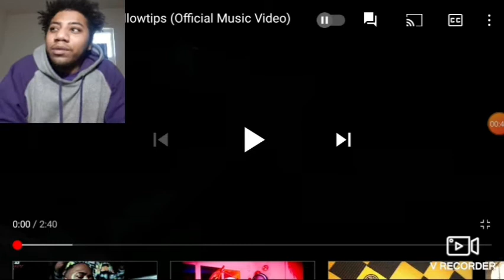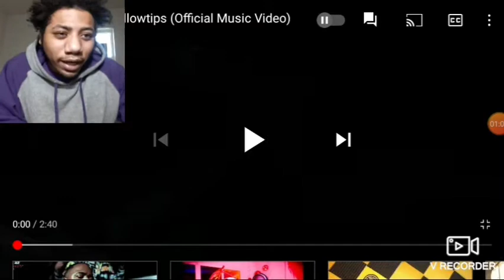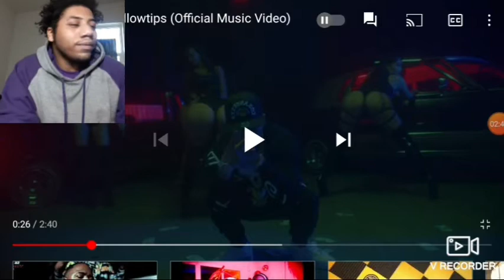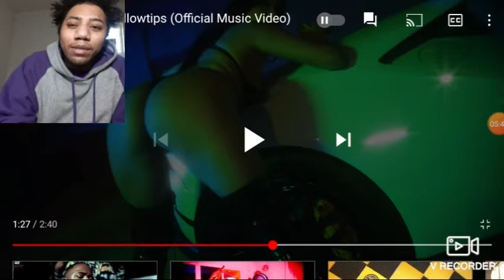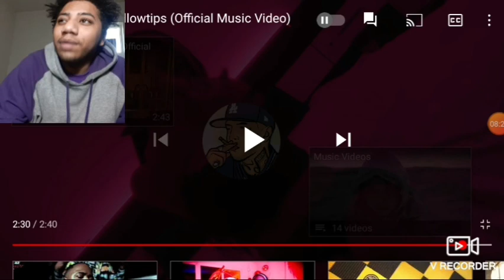King Lil G - Hollowtips (Official Music Video) Reaction